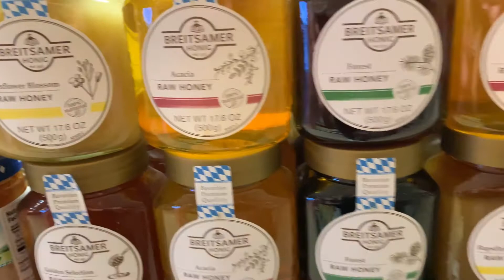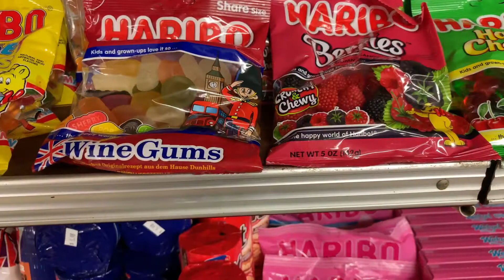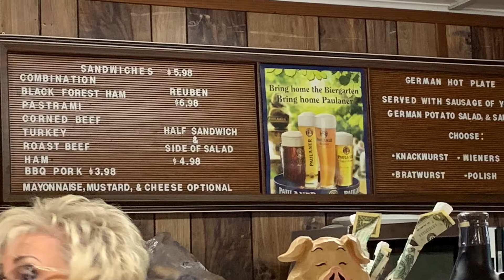Daily Vlog Ep 30 Season 2 GEORGE'S DELI FIRST IMPRESSION!!!